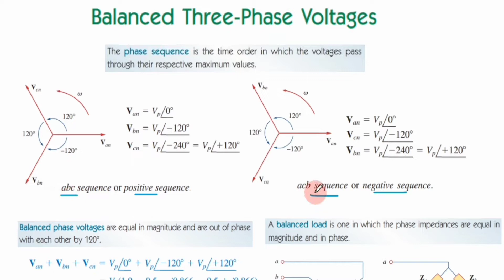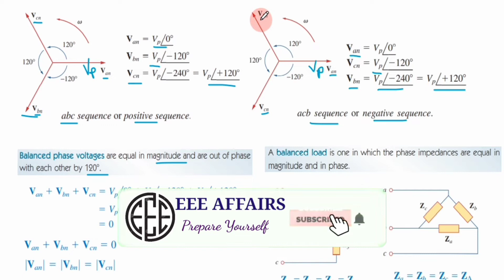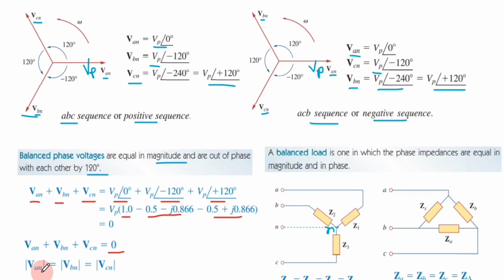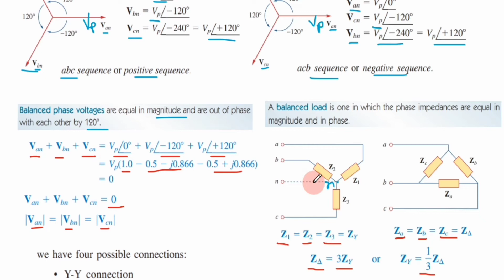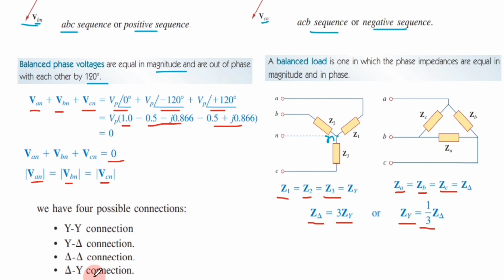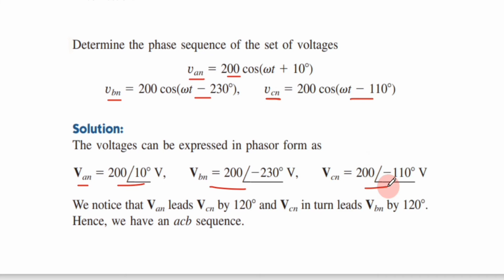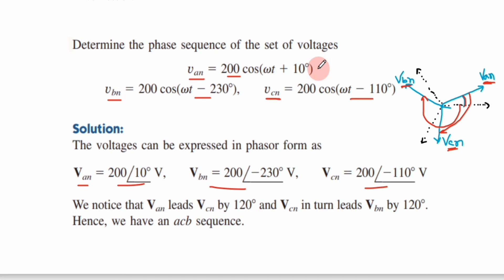35. Phase Sequence of a Balanced 3 Phase System ।। Balanced Source & Balanced Load ।।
35. Phase Sequence of a Balanced 3 Phase System ।। Balanced Source & Balanced Load ।।